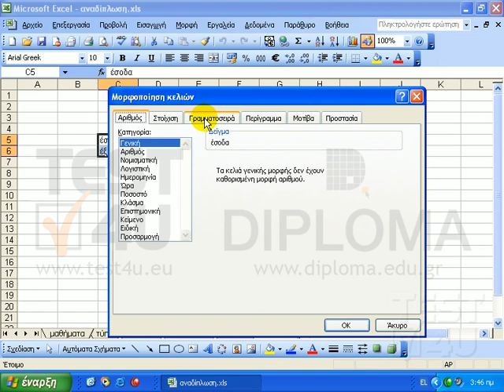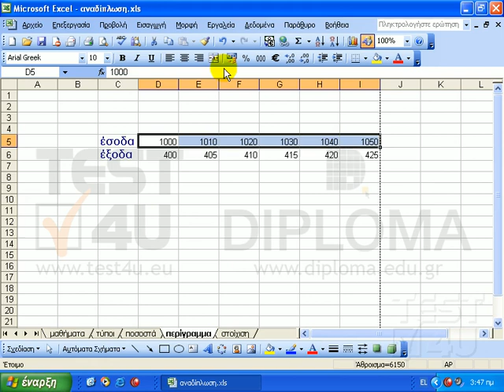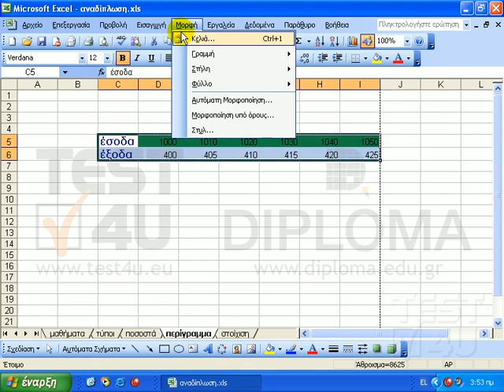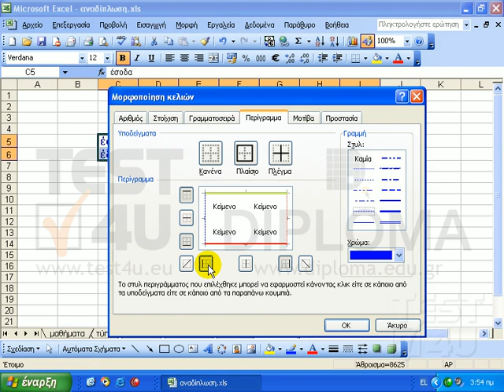Excel 2003 - Μορφοποίηση: γραμματοσειρά, περιγράμματα, σκιάσεις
Στη συνέχεια θα δούμε πως μπορούμε να μορφοποιήσουμε, τα δεδομένα τα οποία εμφανίζονται στο φύλλο εργασίας, να προσθέσουμε περιγράμματα, σκιάσεις και ούτω καθεξής. Επιλέγουμε τα κελιά "έσοδα" "έξοδα" και στη συνέχεια από το μενού μορφή κάνουμε κλικ στην εντολή "Κελιά". Εμφανίζεται το παράθυρο διαλόγου "Μορφοποίηση κελιών". Κάνουμε κλικ στην καρτέλα γραμματοσειρά, και επιλέγουμε τη γραμματοσειρά που θέλουμε π.χ. "Verdana", έντονη γραφή, και μέγεθος χαρακτήρων 12. Εάν θέλουμε μπορούμε να επιλέξουμε και το χρώμα π.χ μπλε, και κάποιο εφέ. Στη συνέχεια κάνουμε κλικ στο κουμπί ΟΚ. Το αποτέλεσμα είναι αυτό. Επιλέγουμε τα "έσοδα" και στη συνέχεια από το μενού μορφή, πηγαίνουμε πάλι στη εντολή κελιά. Κάνουμε ένα κλικ καρτέλα μοτίβα για να επιλέξουμε τη σκίαση, ας επιλέξουμε χρώμα πράσινο. Το αποτέλεσμα είναι αυτό. Παρατηρήστε λίγο το εξής. Στη κανονική προβολή, στην οποία έχουμε αναφερθεί προηγουμένως, εμφανίζεται αυτό το πλέγμα των κελιών. Εάν πάμε στη προεπισκόπηση εκτύπωσης, το αποτέλεσμα είναι αυτό. Δεν εκτυπώνεται το πλέγμα. Θα δούμε σε επόμενο μάθημα, πως  μπορούμε να προσθέσουμε την εκτύπωση του πλέγματος. Προς το παρόν όμως θα προσθέσουμε περιγράμματα στα κελιά τα οποία θέλουμε να εκτυπώσουμε. Επιλέγουμε λοιπόν την περιοχή αυτή και πάλι μέσα από το μενού μορφή κάνουμε κλικ στην εντολή κελιά. Στη συνέχεια μεταβαίνουμε στην καρτέλα περίγραμμα. Επιλέγουμε το στυλ στο σημείο αυτό. Επιλέγουμε το χρώμα, αλλά δεν κάνουμε κλικ στο κουμπί ΟΚ. Πολύ απλά, το αποτέλεσμα θα πρέπει να το δούμε σε αυτό το σημείο. Εάν επιλέξουμε το πλαίσιο τότε εμφανίζεται το στυλ και το χρώμα του περιγράμματος το οποίο έχουμε επιλέξει. Τώρα μπορούμε κάνουμε κλικ στο κουμπί ΟΚ για να δούμε το αποτέλεσμα και είναι αυτό. Θα μπορούσαμε ασφαλώς να προσθέσουμε διαφορετικό χρώμα σε κάθε πλευρά του περιγράμματος. Ας δούμε λίγο πως θα γίνει αυτό: Επιλέγουμε πάλι την περιοχή, και από το μενού μορφή κάνουμε πάλι κλικ στην εντολή κελιά. Στην καρτέλα περίγραμμα επιλέγουμε ένα στυλ π.χ. αυτό και ένα χρώμα. Δεν κάνουμε όμως κλικ στο κουμπί πλαίσιο, αλλ...